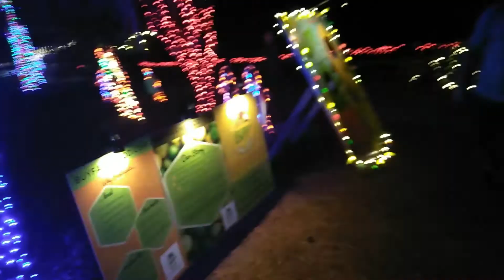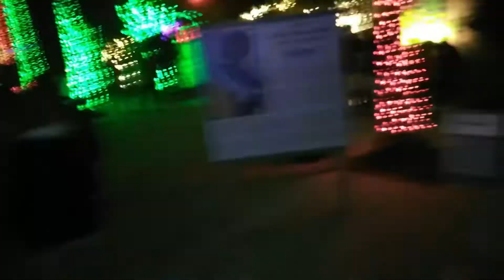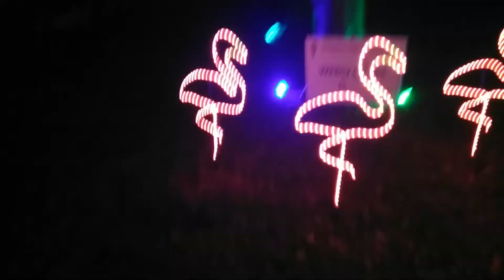Christmas Light Display at Botanical Gardens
Take a stroll with us through nature.